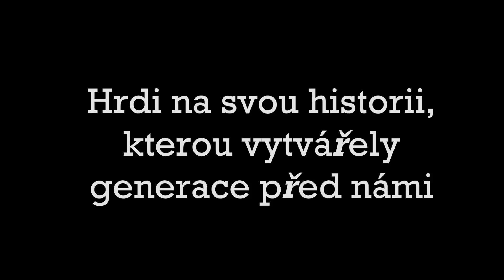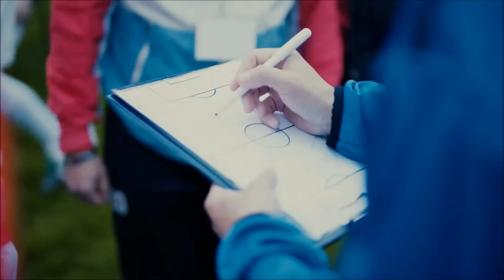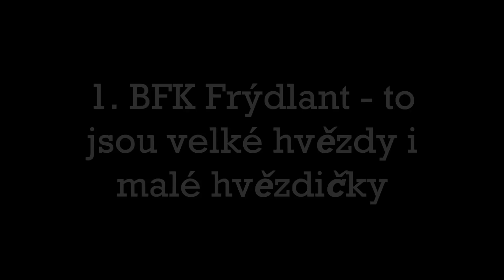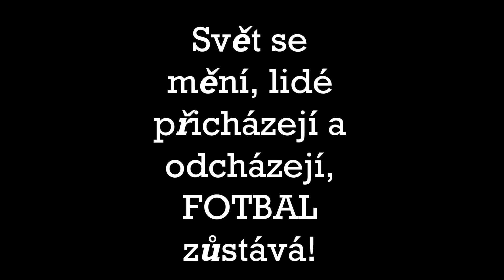1. BFK Frýdlant - Víme odkud jdeme a kam kráčíme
Již téměř 100 let žijeme fotbalem. Video mapuje historii i současnost fotbalového klubu 1. BFK Frýdlant